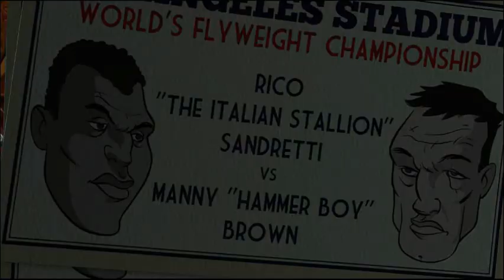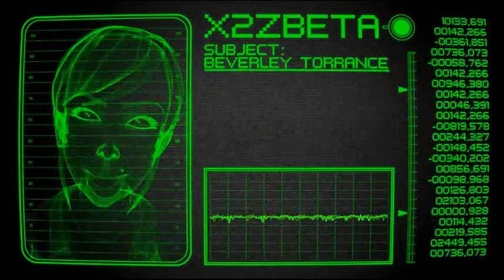Let's Play The Next Big Thing - English Part 3 - Is she just being stupid?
drunks robots are not good at opening doors